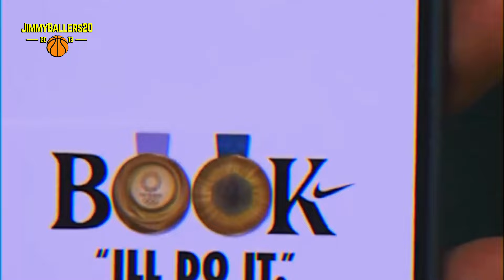(SUPER FUNNY 🤣) BEHIND THE SCENES Team USA Basketball 🥇 2024 Paris Olympics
Behind The Scenes Team USA Basketball at the 2024 Paris Olympics | Team USA Basketball vs. France Final Basketball | Olympic Basketball 2024 | USA vs. France Basketball Final Olympics 2024

Behind the scenes of the 2024 Team USA Basketball at the 2024 Paris Olympics. 2024 Team USA Basketball won its fifth straight Olympic gold medal in final game of men's basketball after defeating France 98-87 at Bercy Arena in Paris. Stephen Curry scored 24 points on 8 three-pointers to clinch his first Olympics gold medal of his Hall of Fame career. LeBron James finished 14 points, six rebounds, and 10 assists to win his fourth Olympic medal. Kevin Durant (15 points, four points, four assists) became the first men's basketball player to win 4 gold medals. Victor Wembanyama had 26 points and 7 rebounds as France settled for the silver medal for the second consecutive Olympics.

LeBron James, Team USA Basketball and other Team USA athletes at the Team USA opening ceremony of 2024 Paris Olympics Opening Ceremony in Paris, France. LeBron James is selected as the flag bearer for the entire Team USA Olympics squad during the 2024 Paris Olympics opening ceremony. 3 basketball players Giannis Antetokounmpo for Greece, LeBron James for Team USA & Dennis Schröder for Germany, have been selected as the flag bearer for their country at the 2024 Paris Olympics opening ceremony.

▶️ 2024 Team USA Basketball will head to the 2024 Olympics in Paris with a roster filled with some of the NBA's biggest stars and against what could be the most competitive field ever. 2024 Team USA Roster includes Stephen Curry (Golden State Warriors), Devin Booker (Phoenix Suns), Anthony Edwards (Minnesota Timberwolves), Jrue Holiday (Boston Celtics), Tyrese Haliburton (Indiana Pacers), LeBron James (Los Angeles Lakers), Kevin Durant (Phoenix Suns), Kawhi Leonard (LA Clippers, Jayson Tatum (Boston Celtics), Joel Embiid (Philadelphia 76ers), Anthony Davis (Los Angeles Lakers) and Bam Adebayo (Miami Heat).

Golden State Warriors' Steve Kerr will coach Team USA, assisted by Erik Spoelstra (Miami Heat), Tyronn Lue (LA Clippers) and Mark Few (Gonzaga).

As the four-time defending Olympic gold-medal winner, 2024 Team USA will be favorites once again but could face stiff competition from teams like Canada and France.

Among those playing for Team USA are LeBron James, Stephen Curry, Kevin Durant and Kawhi Leonard. Under coach Steve Kerr, the squad will look to get back onto the medal stand after Team USA finished fourth in the 2023 FIBA Basketball World Cup.

Team USA gathers in Las Vegas for a training camp and a July 10 exhibition match against Canada who boast NBA stars like Shai Gilgeous-Alexander and Jamal Murray.

Once in France, the team will play three Group C games in Lille on July 28 (Serbia), July 31 (South Sudan) and Aug. 3 (the winner of an Olympic qualifier). The knockout rounds then shift to Paris with the quarterfinals (Aug. 6), semifinals (Aug. 8) and gold-medal game (Aug. 10) at Accor Arena.

▶️ The USA Basketball Men's National Team, commonly known as the United States men's national basketball team, is the basketball team representing the United States. It is the most successful team in international competition, winning medals in all nineteen Olympic tournaments it has entered, including sixteen golds. In the professional era, the team won the Olympic gold medal in 1992, 1996, 2000, 2008, 2012, 2016, and 2020. Two of its gold medal-winning teams were inducted to the Naismith Memorial Basketball Hall of Fame in August 2010: the 1960 team, which featured six Hall of Famers (4 players, 2 coaches), and the 1992 "Dream Team", featuring 14 Hall of Famers (11 players, 3 coaches). The team is currently ranked first in the FIBA World Rankings.

Team USA continued this streak of dominance in the 2010s by going undefeated and capturing gold at the 2012 Summer Olympics and 2014 FIBA World Cup. At the 2016 Summer Olympics, the team, led by Mike Krzyzewski for a record third time, won its 15th gold medal, making him the most decorated coach in USA Basketball history. After Krzyzewski stepped down in 2016, Team USA lost to France in the quarter-finals of the 2019 FIBA World Cup, finishing seventh overall. However, Team USA would avenge this loss in the 2020 Summer Olympics, defeating France 87–82 in the final to capture the team's fourth straight gold medal and 16th overall.

Images and Videos used by JimmyBallers20 are commercially licensed by StoryBlocks